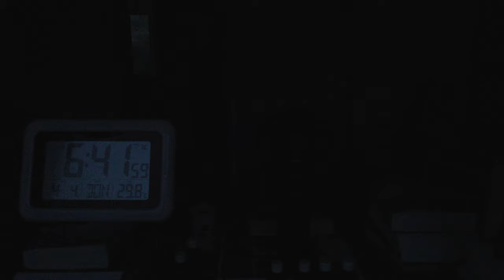cooking for women and eggs; 215